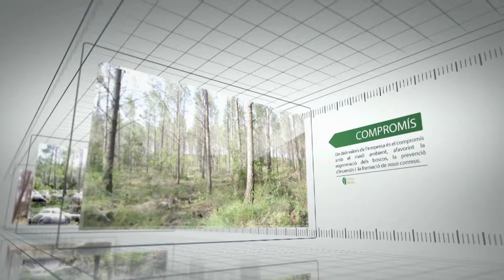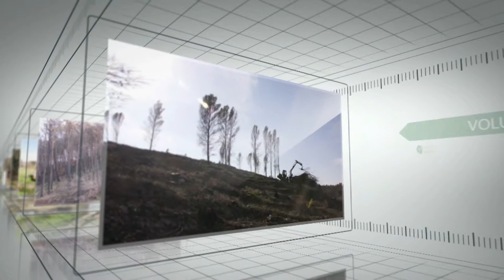Vídeo corporatiu català - Forestal Soliva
Un consell per a verure aquest vídeo, fer-lo gran i a la màxima qualitat.